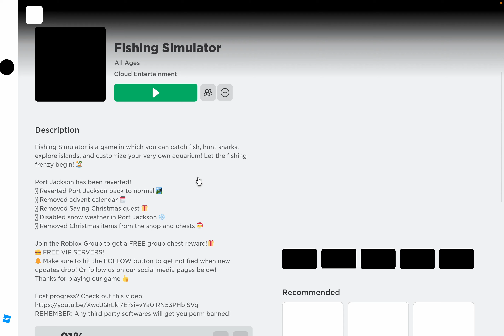Roblox: Fishing Simulator - Weekly Quests- 22 January ! ! !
This is my journey becoming a 1000+ level Fisherman. This channel is going to show all the different aspects of the game, Fishing, Hunting, Rods, Sharks, Neon, Mythics all of it. From Port Jackson to Pharao's Dunes, getting all the fish and getting the nicest boats, rods and spears.

Have fun with me along the ride ! !